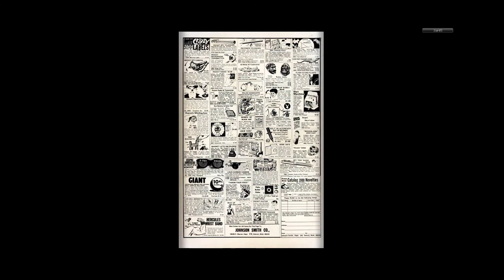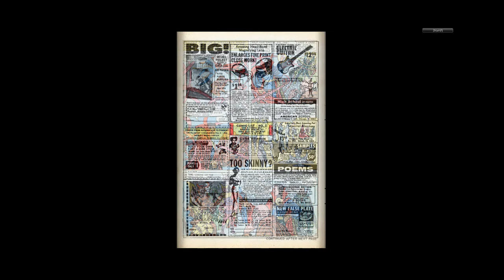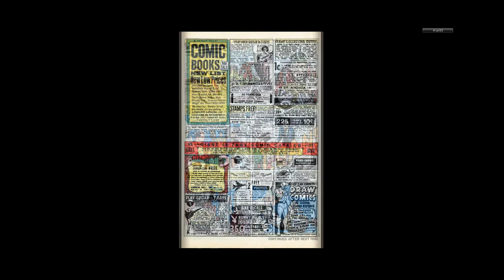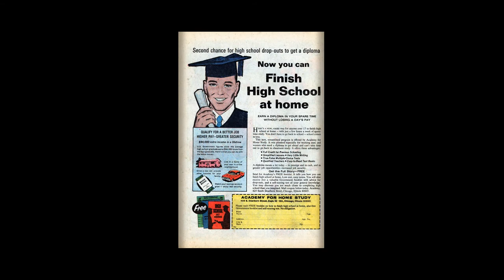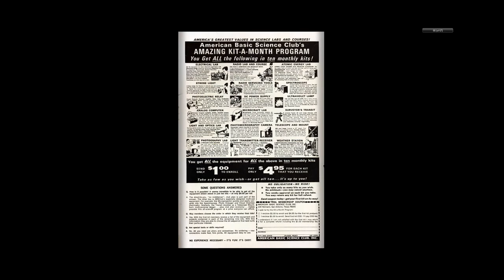197010 Marvel Tales v1 028